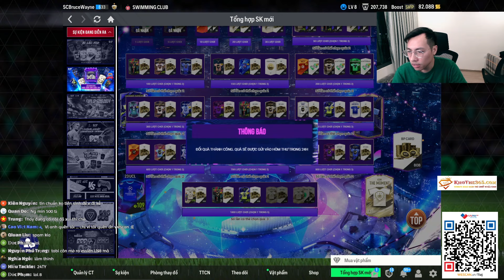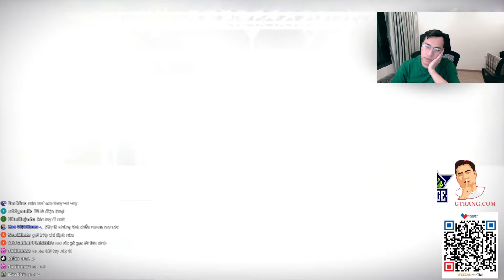TIZJ MỞ 1 VÒNG SỰ KIỆN BI LẮC VÀ CÁI KẾT : MIN LÀ ĐIỀU KHÔNG THỂ | FC ONLINE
NHẬP MÃ TIZJ ĐỂ ĐƯỢC GIẢM NGAY 50K / ĐƠN HÀNG
GearUp Booster , phần mềm giảm ping , lag tốt nhất dành cho game thủ Việt
Nhập mã code Tizjfifa để được hưởng ưu đãi 10% nhé anh em.

VietCombank : 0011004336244 Do Duy Truong
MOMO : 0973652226